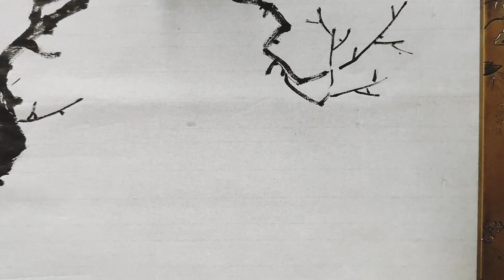홍매화 피는 내 안의 봄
홍매화를 그려 보아요~^^
마음에 꽃이 피면 언제나 봄입니다